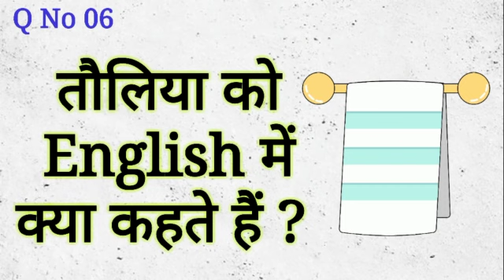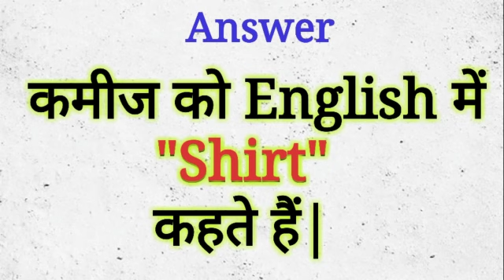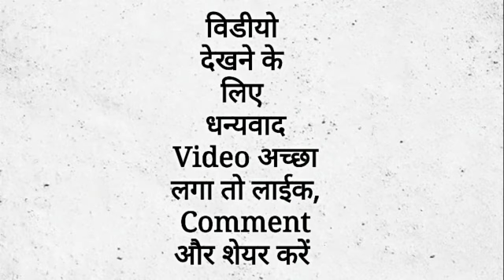English me kya Kahte Hai | Hindi to English Meaning | Gk Question in Hindi | Mahipal Rajput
This Video Only General knowledge purpose
Hindi to English Meaning
English mein kya Kahate Hain
1) कंघी को इंग्लिश में क्या कहते हैं
 Kangi ko English mein kya Kahate Hain
2) आईना को इंग्लिश में क्या कहते हैं
 Aaina ko English mein kya Kahate Hain
3) चश्मा को इंग्लिश में क्या कहते हैं
 Chashma ko English mein kya Kahate Hain
4) धूप के चश्मे को इंग्लिश में क्या कहते हैं
 Dhup ke Chashme ko English mein kya Kahate Hain
5) रुमाल को इंग्लिश में क्या कहते हैं
 Rumal ko English mein kya Kahate Hain
6) तौलिया को इंग्लिश में क्या कहते हैं
 Toliya ko English mein kya Kahate Hain
7) बनियान को इंग्लिश में क्या कहते हैं
 Baniyan ko English mein kya Kahate Hain
8) कमीज को इंग्लिश में क्या कहते हैं
 Kameez ko English mein kya Kahate Hain
9) पतलून को इंग्लिश में क्या कहते हैं
 Patloon ko English mein kya Kahate Hain
10) वर्दी को इंग्लिश में क्या कहते हैं
 Vardi ko English mein kya Kahate Hain
11) पगड़ी को इंग्लिश में क्या कहते हैं
 Pagdi ko English mein kya Kahate Hain
12) टोपी को इंग्लिश में क्या कहते हैं
 Topi ko English mein kya Kahate Hain
13) चप्पल को इंग्लिश में क्या कहते हैं
 Chappal ko English mein kya Kahate Hain
14) जूता को इंग्लिश में क्या कहते हैं
 Juta ko English mein kya Kahate Hain
15) मोजे को इंग्लिश में क्या कहते हैं
 Moje ko English mein kya Kahate Hain